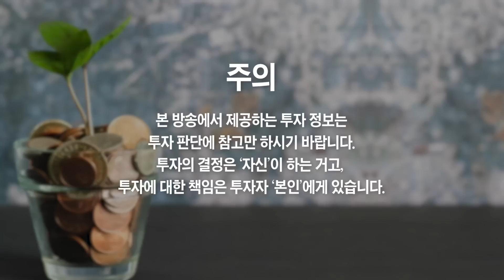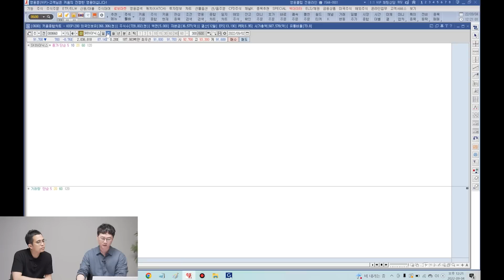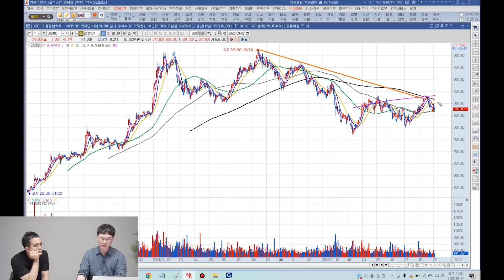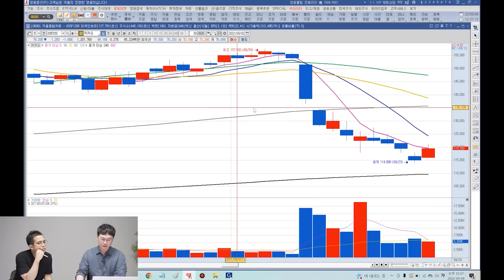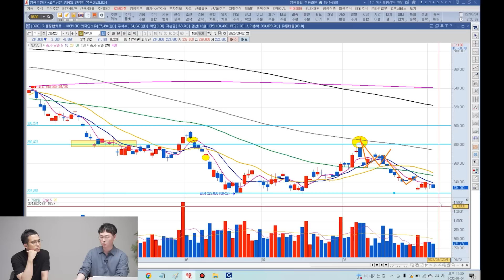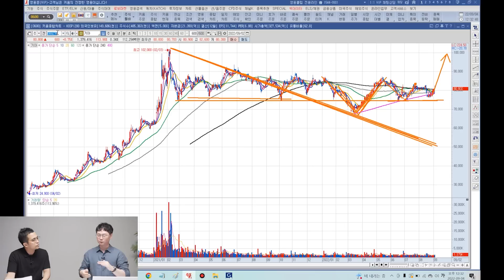삼성전자 주가 안타깝지만 앞으로 '이렇게' 될 겁니다 (전업투자자 하승훈)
삼성전자 주가 안타깝지만 앞으로 '이렇게' 될 겁니다 (전업투자자 하승훈 4부)

삼성전자 주가 전망 솔직히 말씀드릴게요
삼성전자 아직은 사지 마세요, '그 이유를' 말씀드리죠
삼성전자 6만원 붕괴, 지금은 사도 괜찮은 걸까?
현대차, 기아 지금이라도 사야 할까? 팔아야 할까?